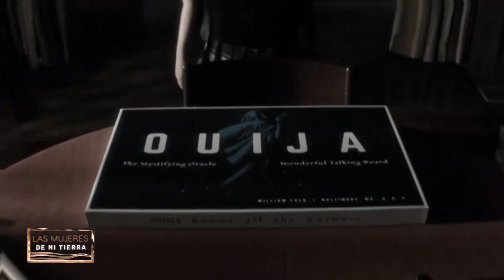AYDA LUZ VALENCIA (PARTE DOS) / LAS MUJERES DE MI TIERRA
¿Cómo reconocer si "ellos" realmente están aquí? En la segunda parte de la entrevista con la reconocida medium, clarividente y sanadora, nos enseña a reconocer la presencia de entes y situaciones paranormales que hacen parte de nuestra cotidianidad, y además nos regala consejos para mejorar positivamente nuestro entorno.